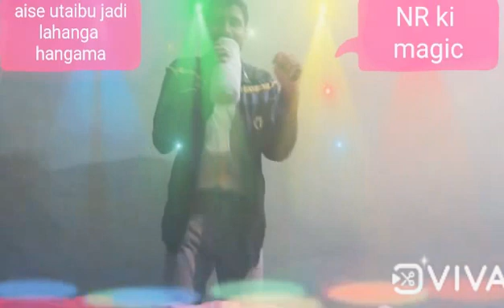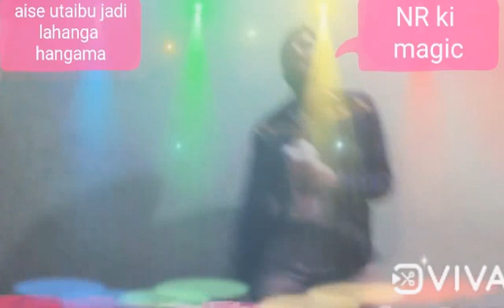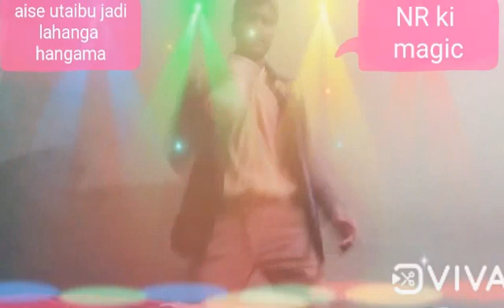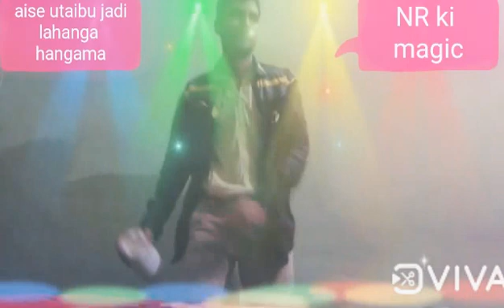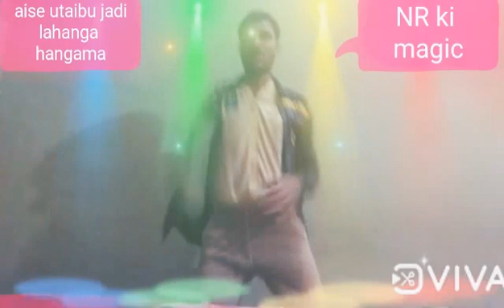aise utaibu jadi lahanga hamgama pura hall me hoi kesarilal song dance/by NR ki magic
NR ki magic
NR ki magic

NR ki magic